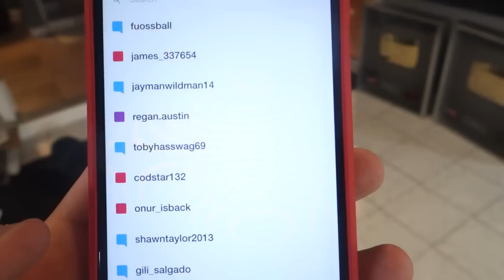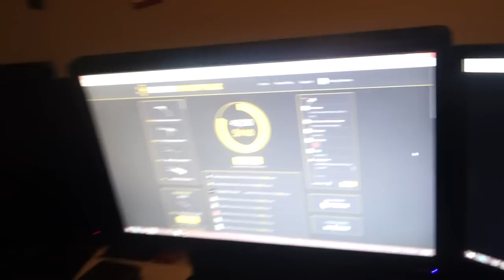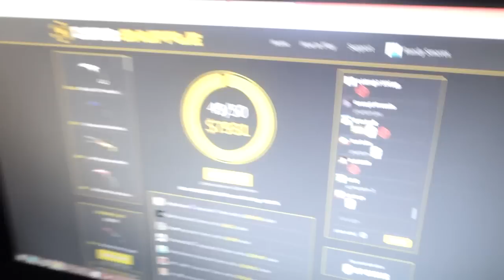HE LOST EVERYTHING